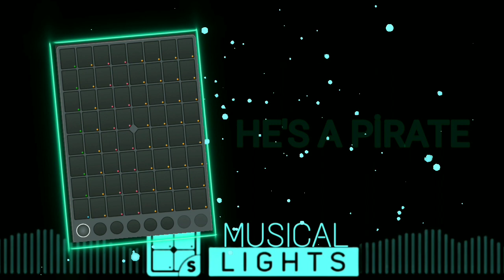HE'S A PİRATE - KLAUS BADELT & HANS ZİMMER. | SUPER PADS LİGHTS.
Super pads lights
He's a pirate launchpad cover